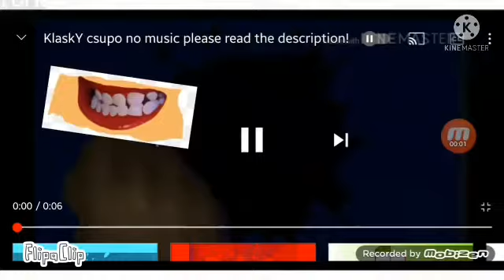Klasky Csupo But Falling Audio And Falling Inmages.